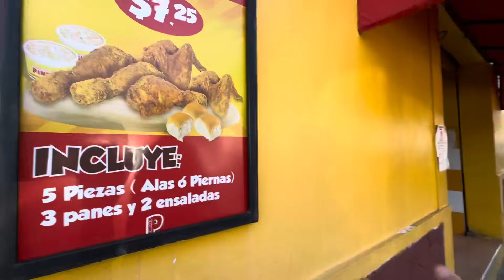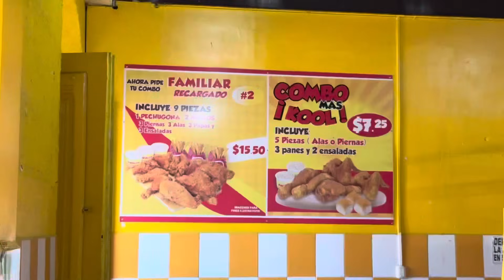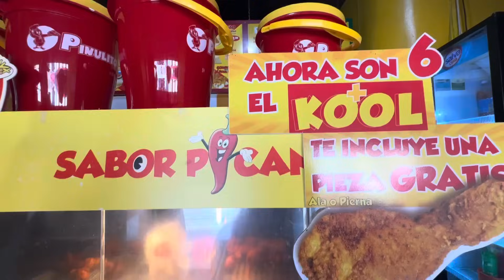Don Pollo VS Pollo Pinulito ¿Cuál POLLO es mejor?